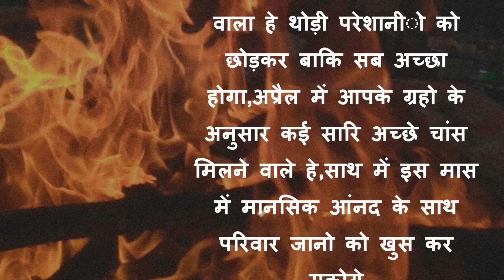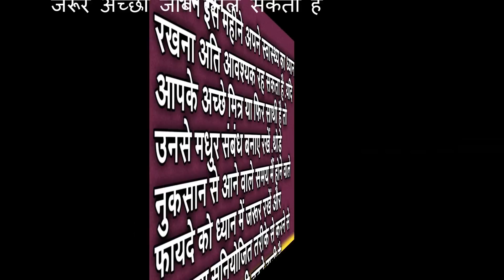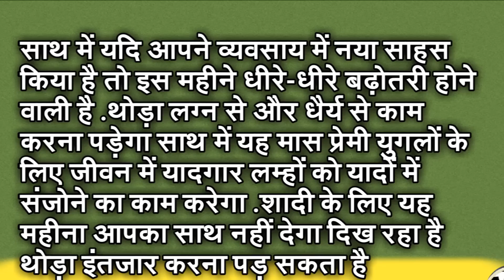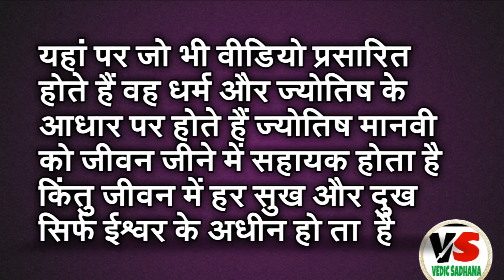कुम्भ राशिफल अप्रैल 2017/KUMBH RASHIFAL APRIL 2017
APRIL MAHINE KA RASHIFAL